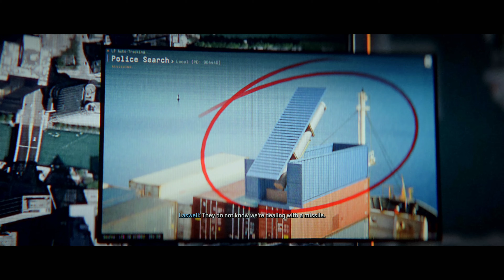Call of Duty Modern Warfare II Part 17 - Countdown (4K Gameplay Walkthrough)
Hey guys, welcome to my gameplay walkthrough of Call of Duty Modern Warfare II.
I will be playing this game on Xbox Series X in 4K. I hope you enjoy this video, if you do, please drop a like and as always, feel free to leave a comment and I’ll try to get back to you as soon as possible.

About This Game:
Call of Duty Modern Warfare II is the nineteenth game in the series. This game is developed by Infinity Ward and it’s published by Activision. It is a direct sequel to the 2019 reboot of CoD MW. This game has some improvements such as new water physics and new swimming mechanics as well as a new vehicle driving overhaul. There are also gameplay changes such as dive to prone and ledge hanging as well as the removal of slide cancelling. Infinity Ward have changed the gunsmith system to allow for fine tuning gun attachments to suit the players play style. It also offers weapon platforms that branch progression to prevent repetitiveness as well as featuring a firing range for practice.

Modern Warfare II is not a direct continuation or Modern Warfare. The campaign is set in late 2022. The main protagonist are Task Force 141, a joint multi-national special ops unit formed by SAS Captain John Price. It comprises of Sergeant Kyle Garrick (Gas), Lieutenant Simon Riley (Ghost) and Sergeant John MacTavish (Soap). Task Force 141 will receive support from a few allies such as the Russian PMC leader (Nikolai), CIA Station Chief (Kate Laswell), Urzikstan Liberation Force Commander (Farah Karim), Mexican Special Forces Colonel (Alejandro Vargas), MSF Sergeant Major (Rodolfo Parra), Shadow Company PMC Commander (Phillips Graves) and United States Army General Shepherd (Glenn Morshower). The main antagonist of this story is Major Hassan Zyani, they are an Iranian Quds Force officer who has allied with the Urzik terrorist organisation, Al-Qatala, they are supported by the Las Almas Cartel. The cartel is controlled by Valeria Garza, who hides her identity by using an alias (El Sin Nombre) which simply translates to “The Nameless”.

This game takes place in both fictional and real locations. It includes locations such as Amsterdam, Chicago, Urzikistan and the new United Republic of Asal, the capital of which serves as a major locale within the campaign as well as the new map for Warzone 2.0. The plot of this game is partly based on real life events such as the assassination of Qasem Soleimani.